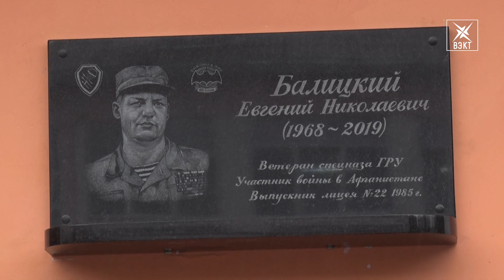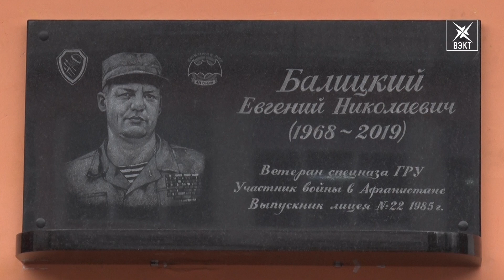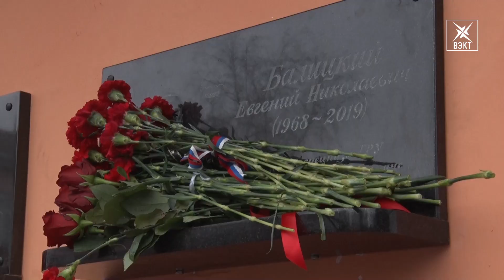Отдавая дань уважения. На здании лицея №22 открыли мемориальную табличку памяти Евгения Балицкого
Сохранить память и уважение. В день разведки на здании 22 лицея появилась памятная табличка. Ее установили в честь ветерана спецназа ГРУ, участника войны в Афганистане,  Евгения Балицкого.